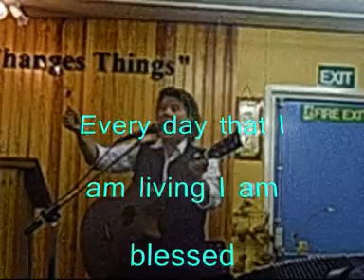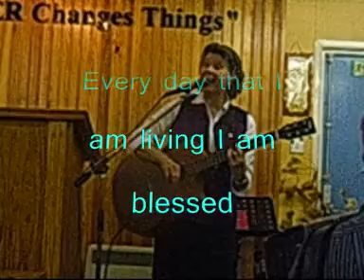Anita Pierce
Anita Pierce, Canadian missionary visiting Seskinore Pentecostal Felllowship in Co.Tyrone - Northern Ireland - 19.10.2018